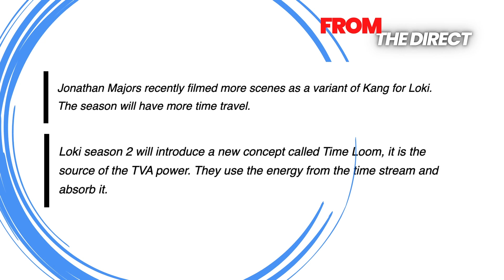MULTIPLE KANG varients in Loki Season 2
We discuss Loki Season 2 and what impact Kang has on the MCU.